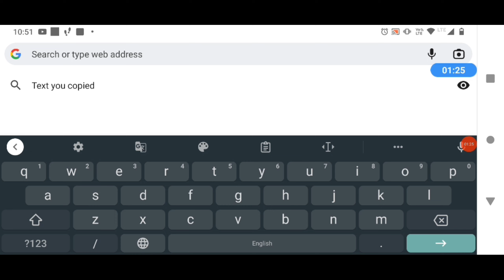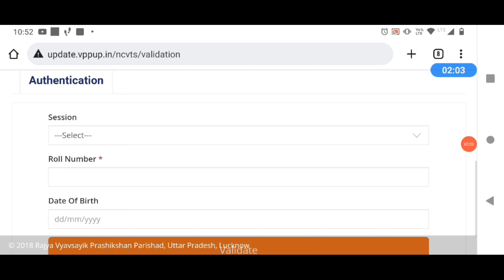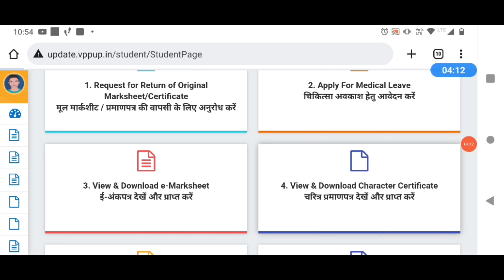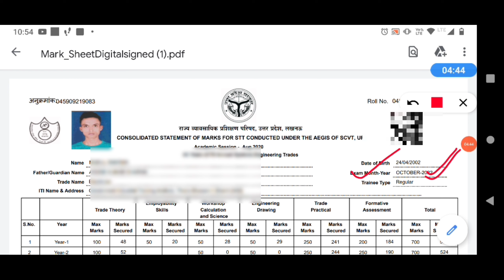scvt Result जारी | scvt result kaise dekhen mobile se | scvt result kaise check karen | iti result